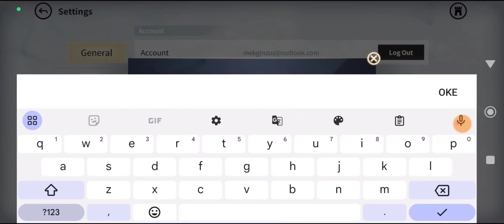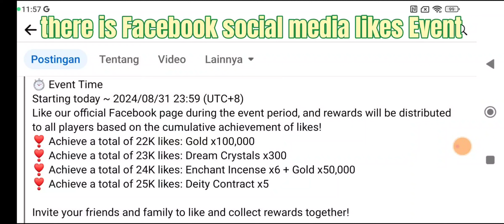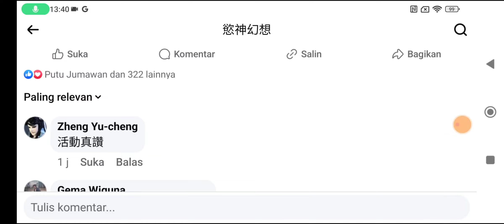Rise Of Eros New release Redeem Code June Sign in Benefit. 145th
New release Redeem Code Edition